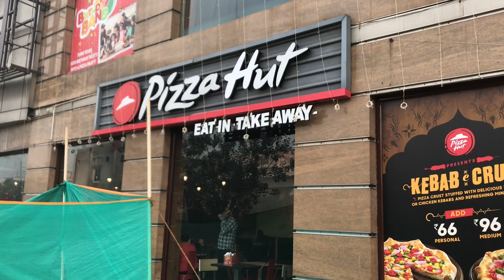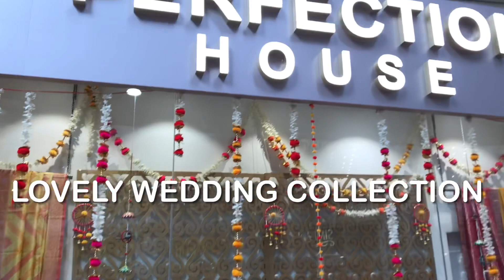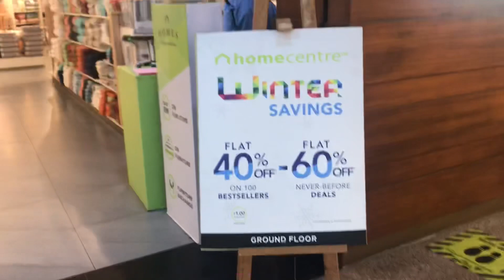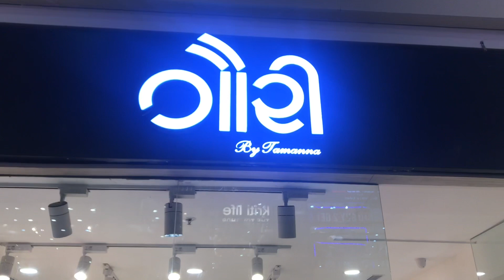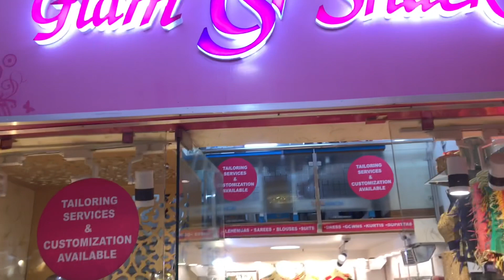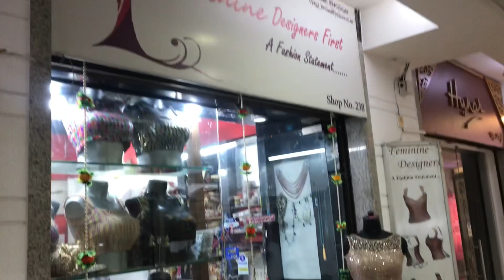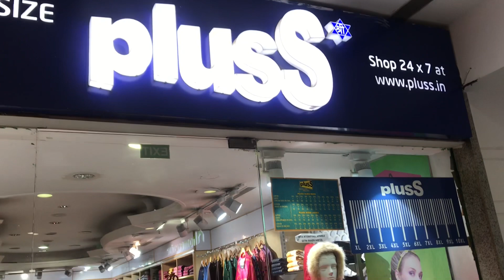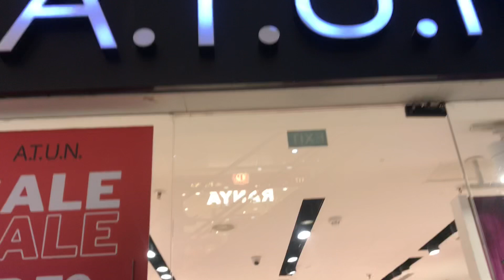City centre mall Gurgaon mein shaandaar wedding collection|boutiques tailoring shops|mall tour#vlog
Hey all❤️
Now that  the wedding  season is on and everyone is hunting for beautiful traditional dresses and attires for brides grooms and guests I chanced upon  this beautiful wedding collection in city centre mall sector 28 Gurugram .. all price ranges available there .. lehengas ranging from 5k to 1.25 k and more😀 and there’s designer stuff also available as also custom made tailored outfits and dresses.. second floor is full of boutiques and tailors with pocket friendly as well as expensive designer tailoring!
Apart from precious semi precious jewellery stores there are many shops like kriti kife with beautiful home decor and pooja items .There is a newly opened mobile accessories shop  from which I bought very good mobile case and screen protector for 300 rs each. Home centre also there for very beautiful  classy reasonable and non reasonable 😬😀(all ranges) home decor items. Also there’s eateries like KFC  Pizza Hut safar Ratna and food court.. so happy shopping everyone👍